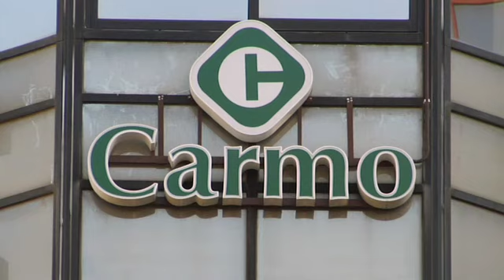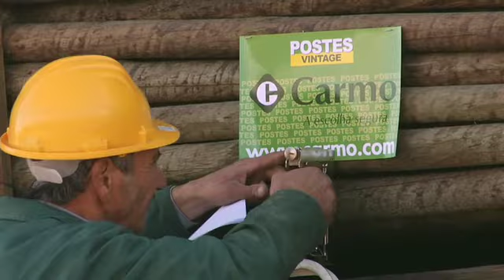Film institutionnel Carmo Wood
Connaissez un peu notre histoire.